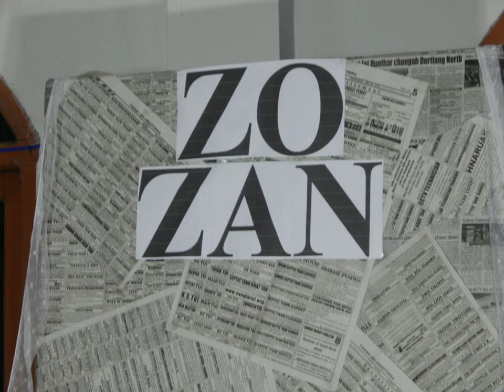KṬP : Chalrang (Zo Zan) Hlimthla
Kristian Ṭhalai Pawl : Chalrang Branch
Zo Zan Hlimthla 15/08/2022